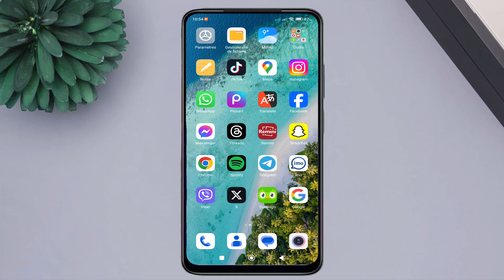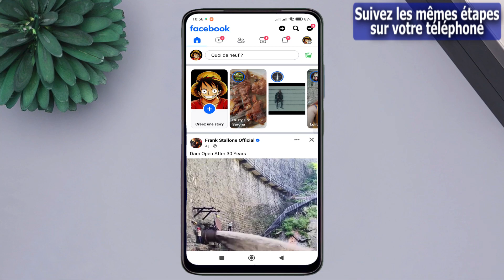comment désactiver la localisation sur facebook 2024 - désactiver localisation facebook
La vidéo que vous recherchez semble être un tutoriel sur la façon de désactiver la localisation sur Facebook en 2024. Le contenu spécifique de la vidéo serait probablement un guide étape par étape sur la façon d'accéder aux paramètres de localisation dans l'application Facebook, de trouver l'option de désactivation de la localisation et de la désactiver. La vidéo pourrait également inclure des informations sur les raisons pour lesquelles vous pourriez vouloir désactiver la localisation sur Facebook, ainsi que des conseils supplémentaires sur la protection de votre vie privée en ligne.